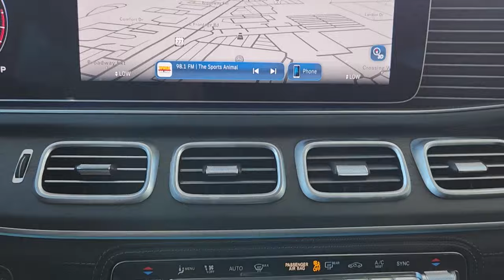2024 Mercedes-Benz GLE Oklahoma City, Edmond, Arcadia, Tulsa, Norman RA999357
Black Used 2024 Mercedes-Benz GLE GLE 350 available in 14240 Broadway Extension, Edmond, Oklahoma at Mercedes Benz of Oklahoma. Servicing the Oklahoma City, Edmond, Arcadia, Tulsa, Norman, OK area.

This GLE 350 may qualify for lease specials! Mercedes-Benz of Oklahoma City presents this Active Courtesy Vehicle a 2024 Mercedes-Benz GLE 350 with only 5 miles! This is a wonderful opportunity to purchase a low mileage nicely equipped Mercedes-Benz at a tremendous value. This excellent condition GLE 350 comes in a stunning Black on Black color combination. As an additional benefit many Activity Courtesy Vehicles qualify for the Mercedes-Benz Certification program at an additional cost that extends the warranty coverage and offers additional benefits. Reach out today for additional information and a Mercedes-Benz Certified Adviser will assist with all the details! Clean CARFAX. Wheel Locking Bolts 20 AMG Twin 5-Spoke Wheels All-Season Front & Rear Floormats AMG Line Body Styling AMG Line Exterior Augmented Video for Navigation Black Roof Rails Burmester Surround Sound System w/Dolby Atmos Exclusive Trim First Aid Kit Increased Towing Capacity MB-Tex Dashboard & Door Beltlines Music Streaming Night Package Panorama Power Tilt/Sliding Sunroof Perforated Brake Discs Sound Personalization Trailer Hitch Ventilated Front Seats. Black 20/27 City/Highway MPGbrbrActive Courtesy Vehicles are impeccably cared for by Mercedes-Benz of Oklahoma City! Our courtesy vehicles are selected based on the most popular client options and color configurations. Clients of Mercedes-Benz of Oklahoma City enjoy courtesy vehicles as a no-charge benefit when servicing their vehicle upon return they are inspected by our service team cleaned thoroughly and prepared for the next guest. Active courtesy vehicles present clients who are looking for luxury at a value with like new vehicles that qualify for significant savings and excellent purchase finance or lease programs! This car may currently be in use but the remainder of the original manufacturer warranty remains. To ensure the Active Courtesy Vehicle of your choice is available for inspection and demonstration please call to arrange your appointment. Thank you its our pleasure to serve you at Mercedes-Benz of Oklahoma City!
Navigation system: MBUX|AMG Line Exterior|Exclusive Trim|Night Package|8 Speakers|AM/FM radio: SiriusXM|Burmester Surround Sound System w/Dolby Atmos|HERMES Communications Module LTE|Music Streaming|Premium audio system: MBUX|Radio data system|Radio: 12.3 Media Display w/Touchscreen|SiriusXM Satellite Radio|Sound Personalization|Weather band radio|Air Conditioning|Automatic temperature control|Front dual zone A/C|Rear window defroster|Memory seat|Power driver seat|Power steering|Power windows|Remote keyless entry|Steering wheel memory|Steering wheel mounted audio controls|Four wheel independent suspension|Speed-sensing steering|Traction control|4-Wheel Disc Brakes|ABS brakes|Anti-whiplash front head restraints|Dual front impact airbags|Dual front side impact airbags|Emergency communication system: eCall Emergency System|Front anti-roll bar|Knee airbag|Low tire pressure warning|Occupant sensing airbag|Overhead airbag|Perforated Brake Discs|Power adjustable front head restraints|Rear anti-roll bar|Panorama Power Tilt/Sliding Sunroof|Power Liftgate|Brake assist|Electronic Stability Control|Exterior Parking Camera Rear|Auto High-beam Headlights|Delay-off headlights|Fully automatic headlights|Rear fog lights|Panic alarm|Security system|Speed control|AMG Line Body Styling|Auto-dimming door mirrors|Black Roof Rails|Bumpers: body-color|Heated door mirrors|Power door mirrors|Roof rack: rails only|Spoiler|Turn signal indicator mirrors|All-Season Front & Rear Floormats|Apple CarPlay/Android Auto|Augmented Video for Navigation|Auto tilt-away steering wheel|Auto-dimming Rear-View mirror|Compass|Driver door bin|Driver vanity mirror|First Aid Kit|Front reading lights|Garage door transmitter: HomeLink|Heated Power Front Seats w/Memory|Illuminated entry|Leather steering wheel|MB Navigation|MB-Tex Dashboard & Door Beltlines|Outside temperature display|Passenger vanity mirror|Rear reading lights|Rear seat center armrest|Tachometer|Telescoping steering wheel|Tilt steering wheel|Trip computer|Wireless Charging|Wireless Smartphone Integration|Front Bucket Seats|Front Center Armrest|Heated & Ventilated Front Seats|MB-Tex Upholstery|Power passenger seat|Split folding rear seat|